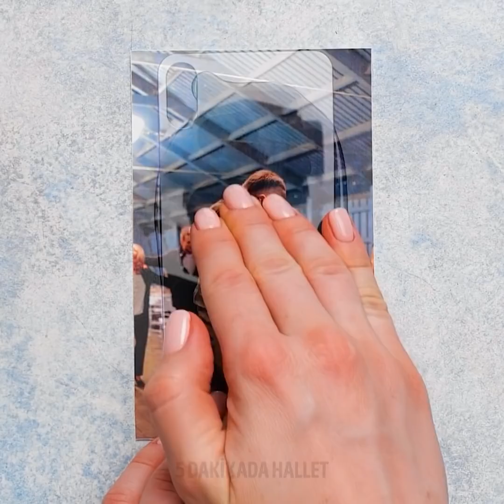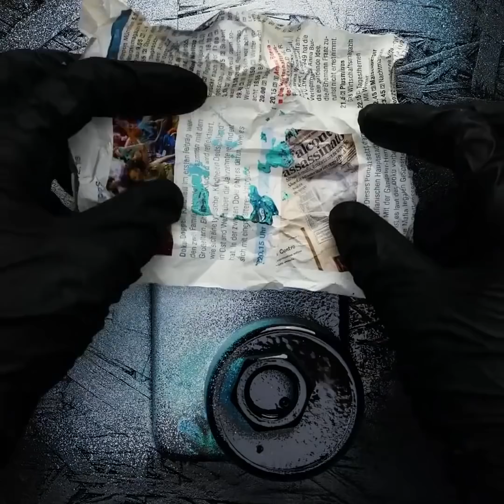AKLINIZI BAŞINDAN ALACAK 23 CİHAZ TÜYOSU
CİHAZLARLA İLGİLİ DAHA ÖNCE HİÇ GÖRMEDİĞİNİZ FİKİRLER

Her gün bir sürü akıllıca fikre denk gelsek bile, bazen cihazlarımız konusunda çözümsüz kalabiliyoruz. Bu videoda size telefonunuza ikinci bir hayat verecek bazı yaratıcı fikirler veriyoruz.
Epoksi resini ve bahçenizden toplayıp kuruttuğunuz gerçek çiçekleri kullanarak çiçekli şahane bir telefon kılıfı yapabilirsiniz.
Telefonunuzun gizemli görünmesi için, gezegenler, yıldızlar ve kuyruklu yıldızlarla dolu galaksi deseninde bir kılıf hazırlamaya ne dersiniz. Bunun için size sprey boya, gazete kağıdı ve şablon olarak bazı yuvarlak nesneleri nasıl kullanacağınızı gösteriyorum.
Başka bir yaratıcı tüyomuz için bir eva alın ve yuvarlak şekiller kesin. Sonra o daireleri ütüyle ısıtıp üstlerine çeşitli emojiler çizin.
Renkli pipetleri fırın kağıdında ütüyle eriterek kendi rengarenk kılıfınızı hazırlayabilirsiniz.
Bir başka telefon kılıfı fikri de keçeli kalemlerle kılıfın üstüne çizimler yapıp sonra alkolle onları yaymak! Böylece kılıfı mermer deseni vermiş olacaksınız.

Zaman Bilgileri:
0:50 - Epoksi reçine ve çiçeklerle yapılan telefon kılıfı
2:33 - Kırık oyuncaktan kendin yap telefon kılıfı
3:29 - Sevimli bir emojili telefon kılıfı
5:17 - Güzel görünen altın kılıflar
6:45 - Mermer desenli telefon kılıfı
8:29 - Kendiniz yapın telefon cüzdanı